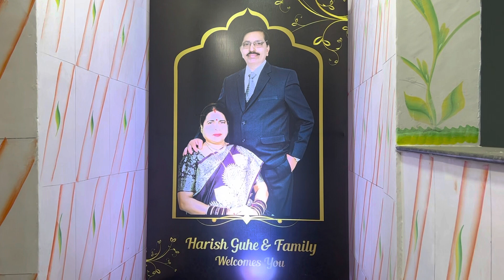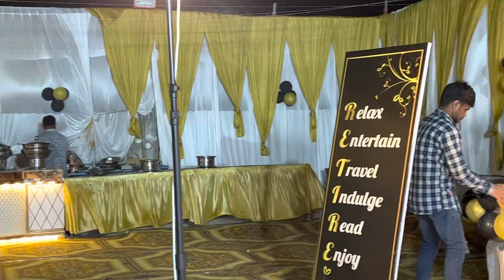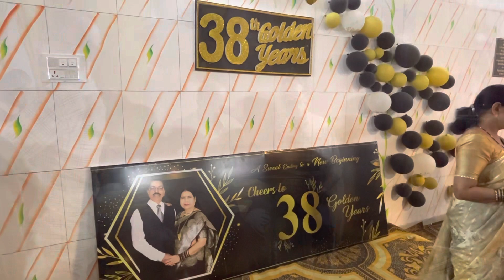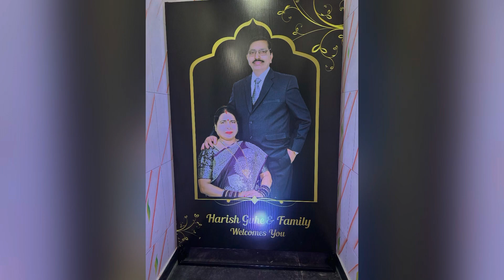रिटायरमेंट पार्टी हरीश गुहें जी का॥After 38 Year service ।🥰🙏bhilai steel plant